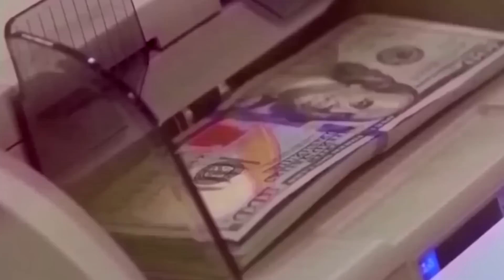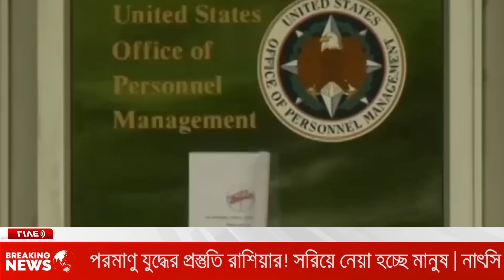আন্তর্জাতিক সংবাদ Today - 11 May'23 BAC World News বিশ্বসংবাদ Latest World news